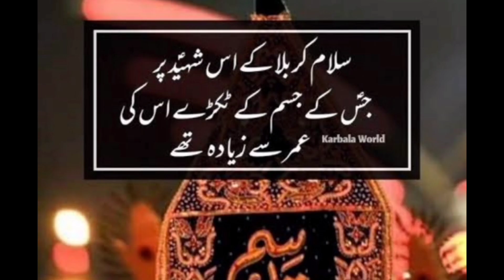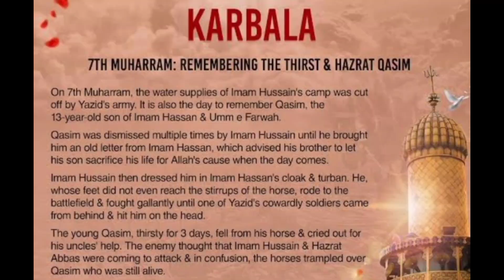7 muhaaraam ul haram.winza is telling about muharram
7 muhaaraam ul  haram.winza is talkng about muharram
apne bucho ko  wakiye karbala k bare k buchpan hi se btaen.